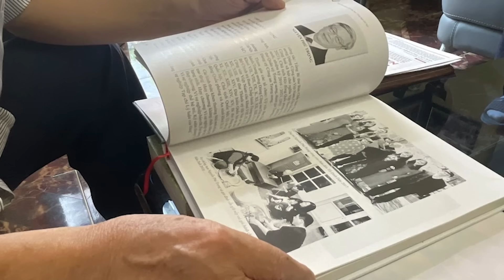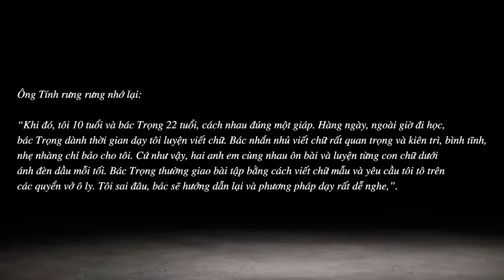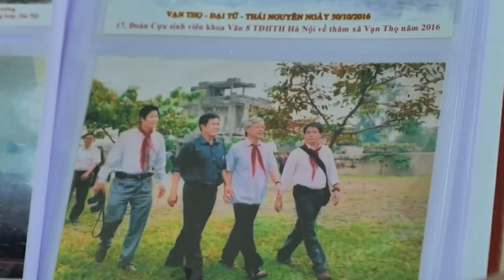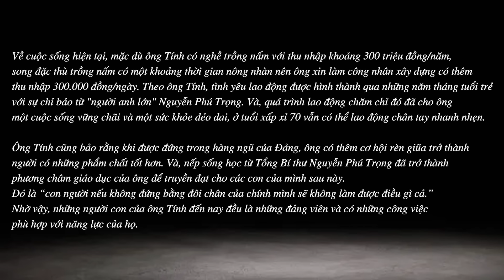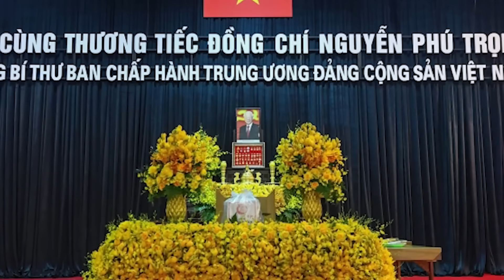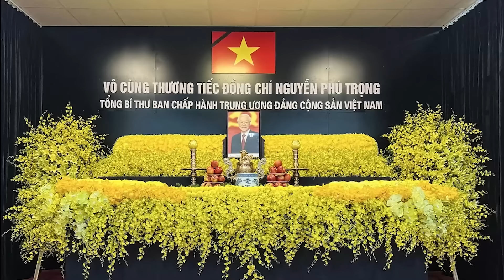“Em trai” kể về kỷ niệm đặc biệt với Tổng Bí thư Nguyễn Phú Trọng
Gặp lại nhau sau gần 40 năm xa cách, Bí thư thành ủy Hà Nội Nguyễn Phú Trọng đã tặng ông Nguyễn Đình Tính (người em kết nghĩa ở Thái Nguyên) một chiếc màn tuyn.

00:00:20 ĐĂNG KÝ KÊNH TẠI ĐÂY